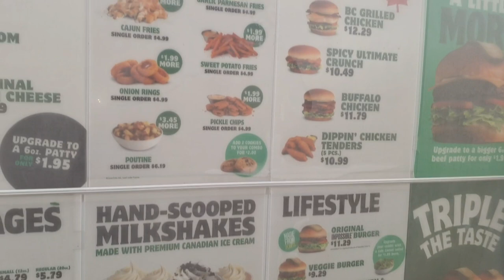નવું ટોસ્ટર લીધું | Buy new Toaster | Madhavi Canada Vlog